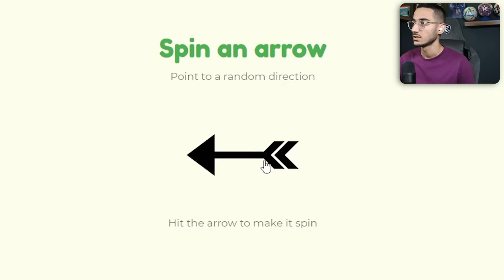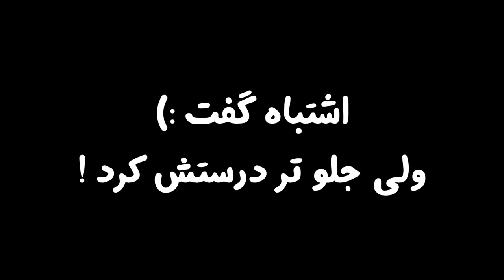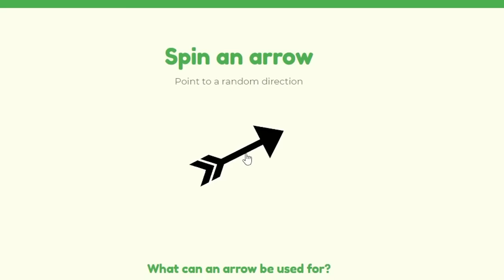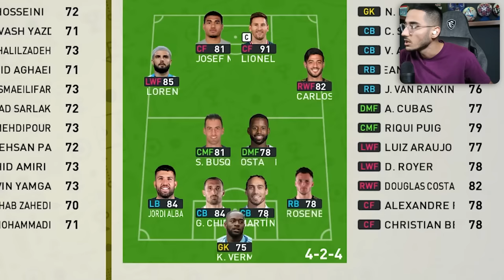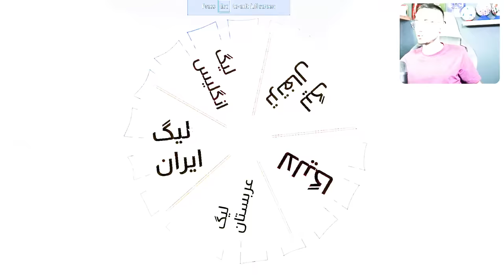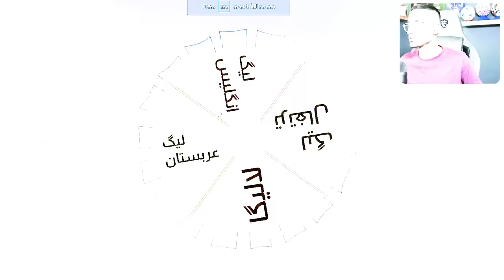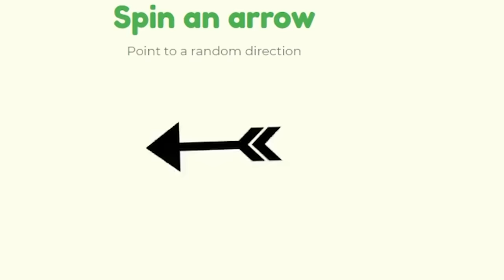چالش جزیره مرگ با بهترین لیگ های فوتبال🤯کی قهرمان میشه؟💀⛔️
فوتبال . لیگ ایران در pes 2021 . مرگ . چالش های pes . چالش پی اس . لیگ جزیره . فوتبالیست